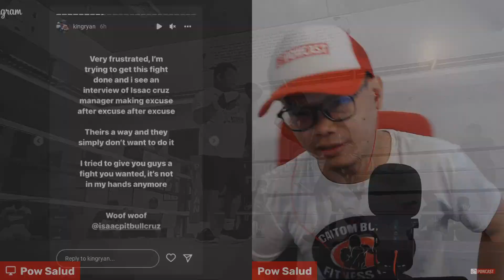Paasa, Hindi Matutuloy? Why Ryan Garcia vs Isaac Cruz will not happen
Primarily focusing on boxing, but also follows other sports like MMA and Basketball. We are the leader in providing original video content for boxing in the Philippines.

inquiry(at)powcast.net